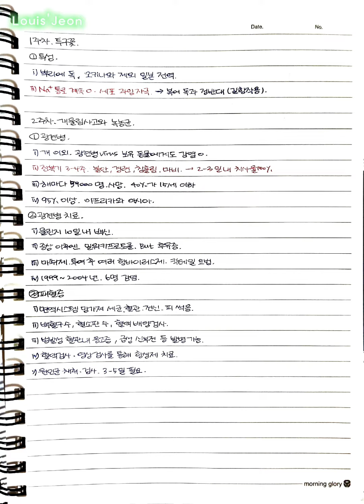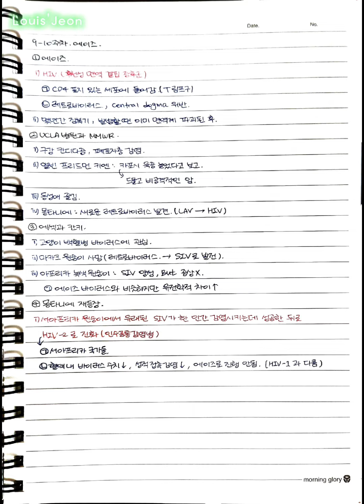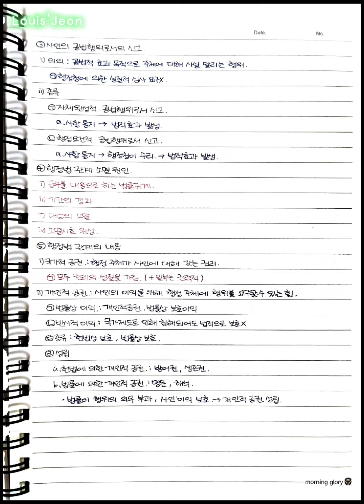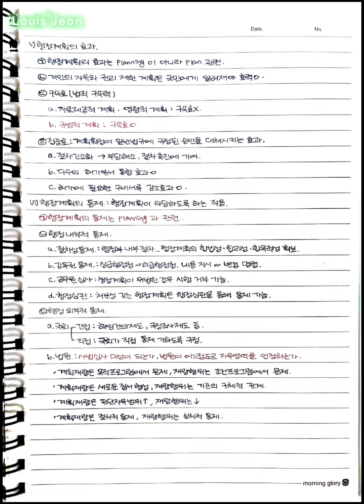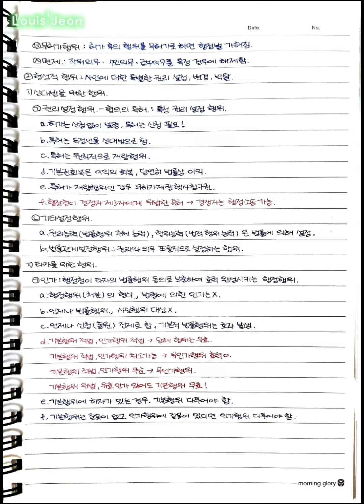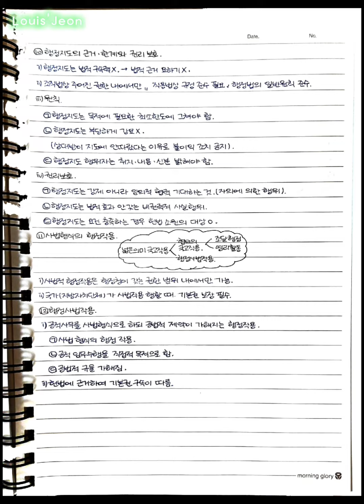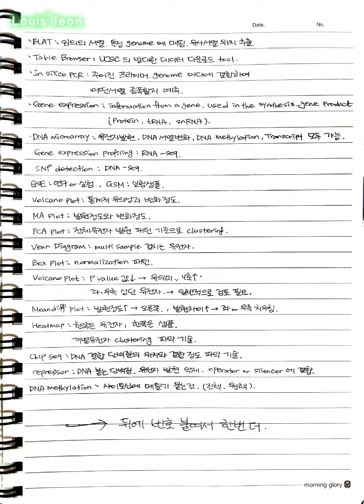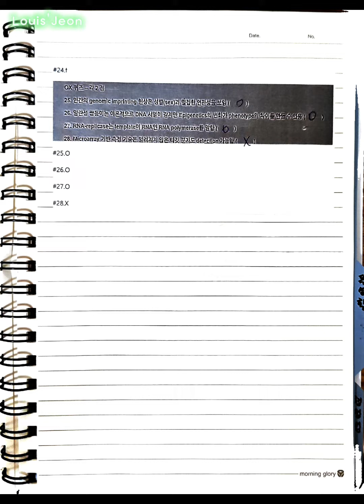[독성학] [행정법] [미생물정보통계실습] 개념정리 노트필기 | 대학 전공,교양 | 중간고사,기말고사 | +볼펜ASMR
00:00 독성학
13:01 행정법
51:05 미생물정보통계실습

모든 문의는 아래로 주세요!

적발시 바로 아는 경찰,법조인께 신고 들어갑니다.
제 영상을 참고하시고 본인이 직접 필기하시는 학습을 권장합니다 :)